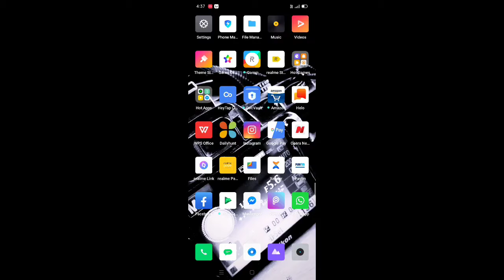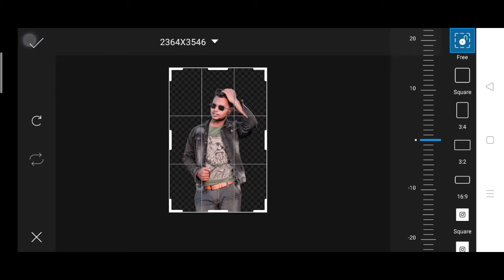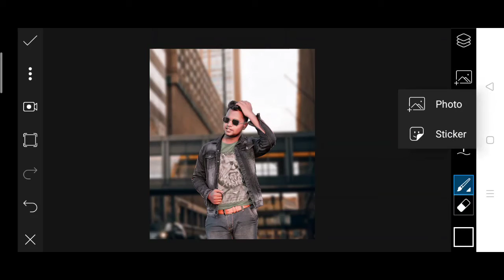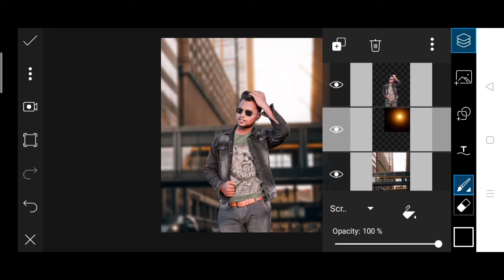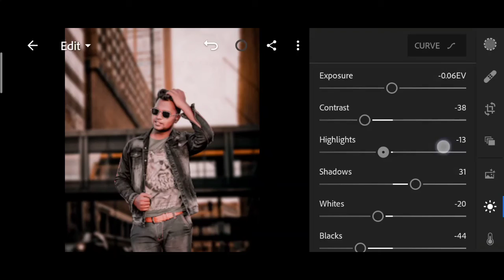New Style Background Cheng - 1 Click Photo Retouch | PicsArt Editing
And comment, tell me how did you like this editing

Follow On My Poses Instagram

Editing DM WhatsApp